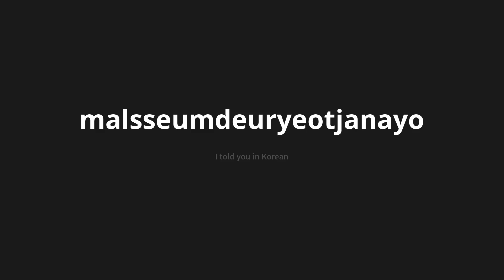How to pronounce malsseumdeuryeotjanayo | 말씀드렸잖아요 (I told you in Korean)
Master the Pronunciation of 'malsseumdeuryeotjanayo | 말씀드렸잖아요' - which means : I told you in Korean 📝 with @PronunciationKorean 🎓🗣️ - [Your Guide to Korean]

Learn to pronounce 'malsseumdeuryeotjanayo' perfectly in Korean with our easy and engaging tutorial by @PronunciationKorean! 📖📽️ In this comprehensive video, we provide you with native speaker examples 🗣️👂 and phonetic breakdowns 🎵 to ensure you get the pronunciation just right.